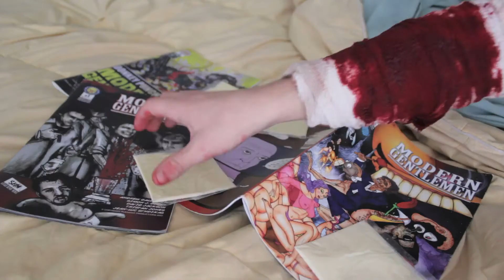The Plan: Episode 10 - Moustache Impossible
The Plan follows the wacky, and often violent lives of DJ and Jamie.
Episode 10 - Jamie becomes obsessed with growing a moustache.

Written, Directed & Edited by Jax McMullin Condo

Starring
Millar Olliver
Jax McMullin Condo
Gareth Delaney

Guest Starring
Tim McMullin Condo
Christoff Gregory
Mathew 'Jonestown' Jones as Peter Cushion

Cameramen
Felix Robertson Watson
Jax McMullin Condo
Gareth Delaney
Tim McMullin Condo

Blood & Gore by Jax McMullin Condo

Cinematography by Jax McMullin Condo